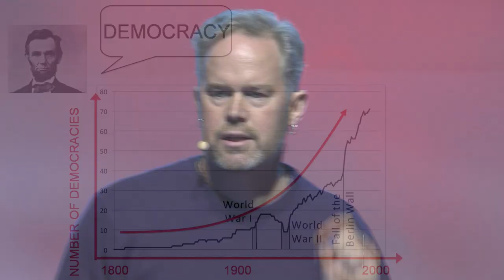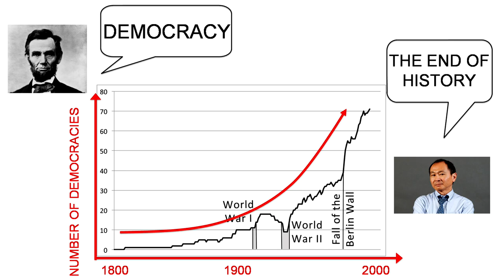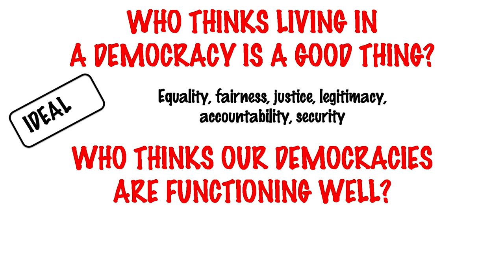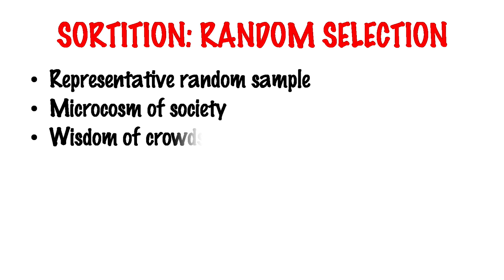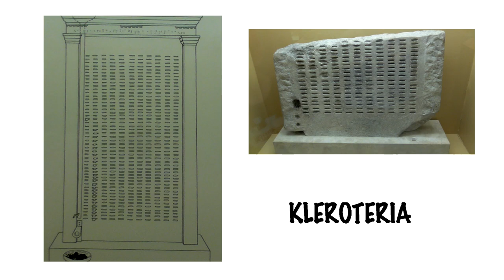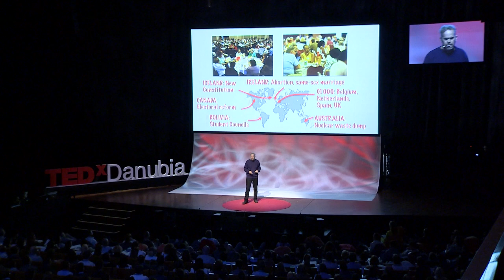Sortition - doing democracy differently | Brett Hennig | TEDxDanubia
In his talk Brett Hennig  presents a compelling, coherent case of fixing broken democracy by replacing elected politicans with ordinary people. Sounds crazy? You’ll be suprised to hear, it actually works.

Dr Brett Hennig (taxi driver, software engineer, social justice activist, mathematics tutor, PhD in astrophysics) is a director and co-founder of the Sortition Foundation whose aim is to promote the use of Citizens' Assemblies to resolve contentious political issues. He has been studying and following the global use of such forums for several years. He is the author of 'The End of Politicians', a book he has written on the subject.